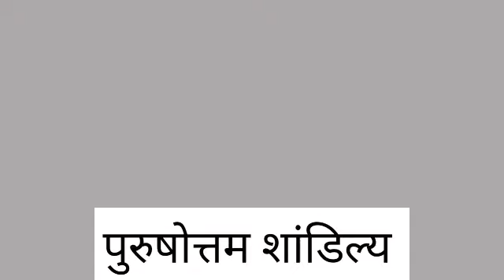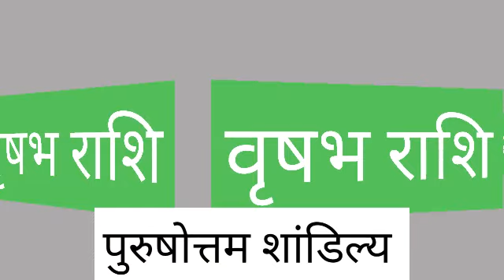12 जनवरी वृषभ राशिफल/Vrishabh rashi/Aaj ka Vrishabh Rashifal/Vrishabh 12 January/Dec Taurus Horosc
वृषभ राशि 12 जनवरी मंगलवार | Aaj Ka Vrishabh Rashifal | Vrishabh Rashi 12 January 2021

Vrishabh Rashi 12 January |आज का वृषभ राशिफल |Aaj ka Vrish Rashifal | 12 January vrish rashi

Vrishabha Rashi 12 January 2021 Aaj Ka Vrishabha Rashifal Vrishabha Rashifal 12 January 2021

 Vrishabha Rashifal 12 January 2021
Vrishabha rashi aaj ka rashifal
12 January 2021 Vrishabha rashi
Vrishabha rashi 12 January 2021
Aaj 12 January 2021 ka Vrishabha Rashifal
Vrishabha Rashi
12 January 2021 ka rashifal
Aaj ka Vrishabha rashifal
Aaj 12 January 2021 ka rashifal

12 January Vrishabha Rashi
Vrishabha Rashi January 2021

12 जनवरी मंगलवार वृषभ राशि
आज का राशिफल वृषभ राशि
वृषभ राशिफल

12 जनवरी वृषभ राशिफल/Vrishabh rashi/Aaj ka Vrishabh Rashifal/Vrishabh 12 January/Dec Taurus Horosc